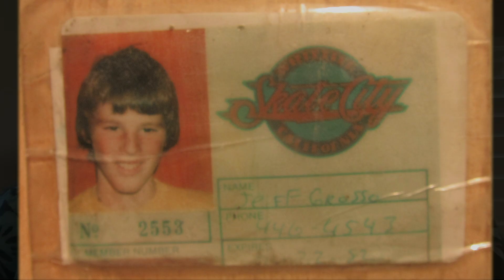Steve Van Doren's Love Letter to Jeff Grosso | VANS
The collective skateboard world mourns the loss of our dear friend, Jeff Grosso. Our thoughts are with his family during this time.
To say Jeff’s impact on Vans, our people and skateboarding was unparalleled, would be an underestimation of how much of a role he played in the lives of us all. From curating content that highlighted the global skate community, to his unique and raw commentary of the skate industry, and mentoring up-and-coming athletes – there was nothing that Jeff wouldn’t do to uplift skateboarding and the people around it. Jeff Grosso is the epitome of skateboarding. —Steve Van Doren
Jeff Grosso 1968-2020 and forever.